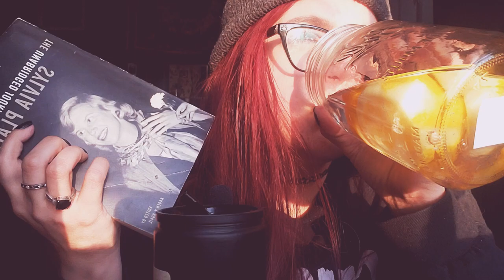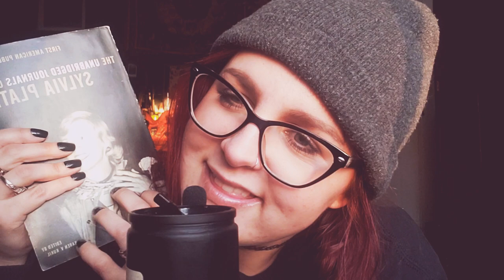ASMR - Sylvia Plath's journal 📖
Hi my loves! Hope you are doing as best as you can right now. I am sending you some relaxation with this golden hour light and reading some of Sylvia Plath's unabridged journals. Enjoy.

⚠️ Full disclosure, Sylvia Plath was an incredibly problematic writer and used themes and language that were problematic and at times anti-Semitic. I just want to give full disclosure and speak to that because it is important to acknowledge and see the problematic themes and elements that contemporary poets may have used. ⚠️

Let me know, if there are other poets/writers you would like me to read to you in future videos. ❤

Don't forget to tell your friends & tell your grandma about the ASMR witch. 🔮🔮🔮

Check out what extras I am offering and by simply joining the $1 tier you have unlimited access to all my posts, polls, updates, aaaaand get a tingly shout out in a video: